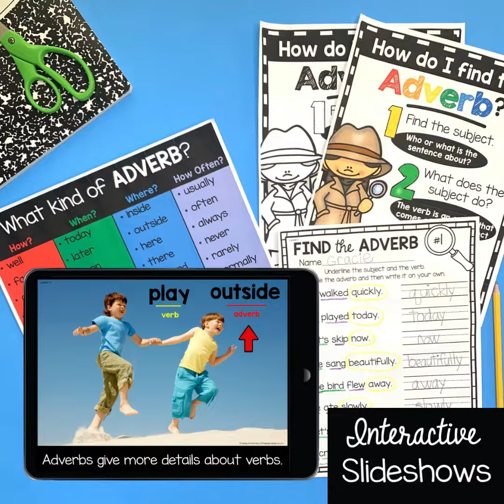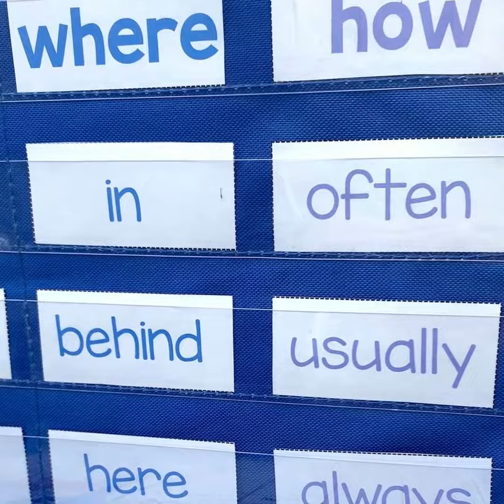How to Teach Adverbs in Kindergarten First Grade